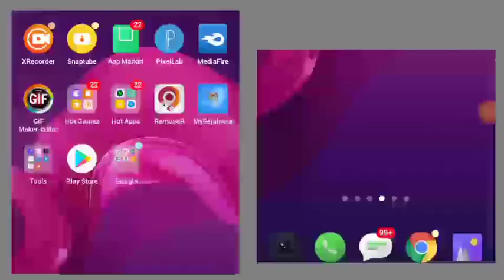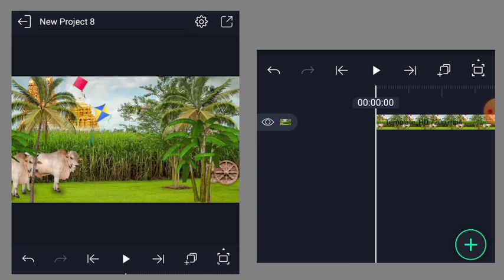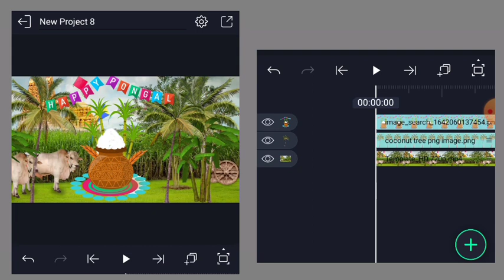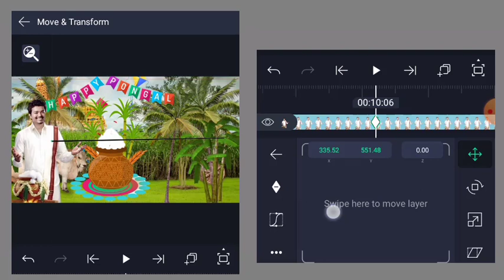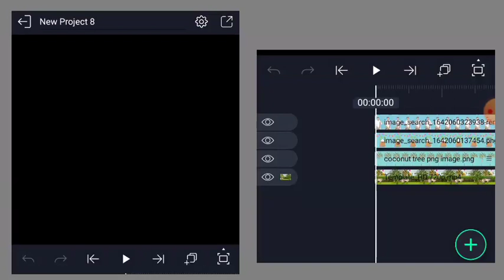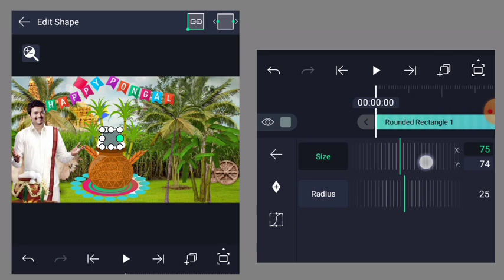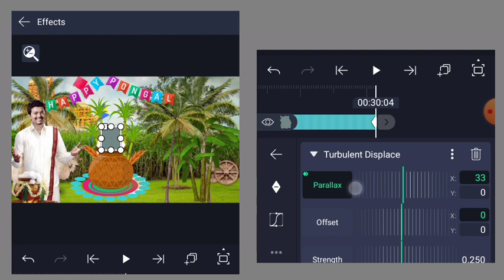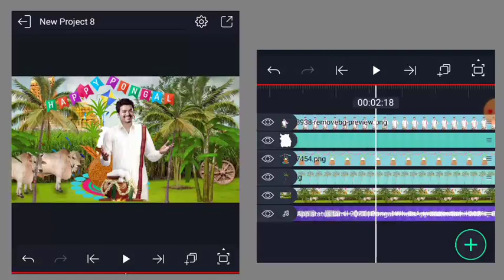Pongal Status Video Editing 🔥 | Alight Motion Tutorial | Vijay Creations